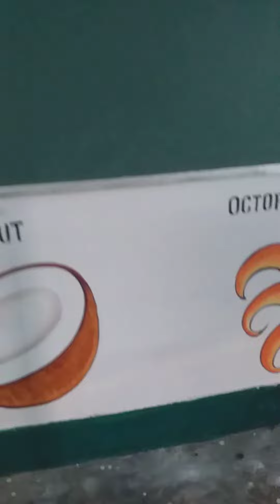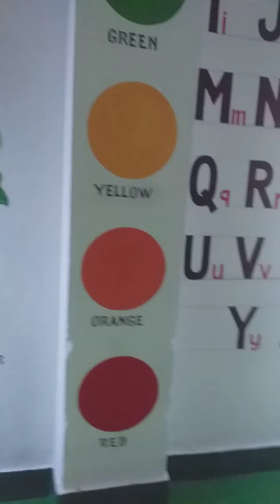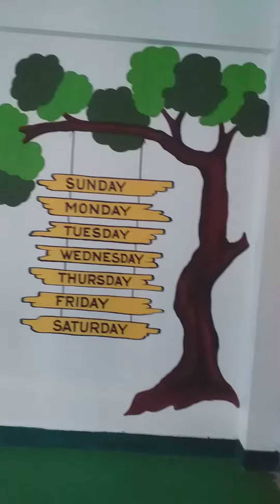24 May 2022(1)